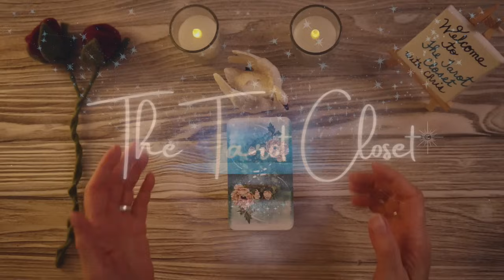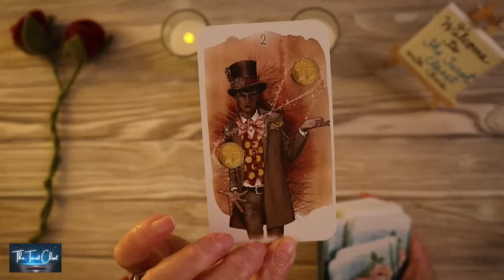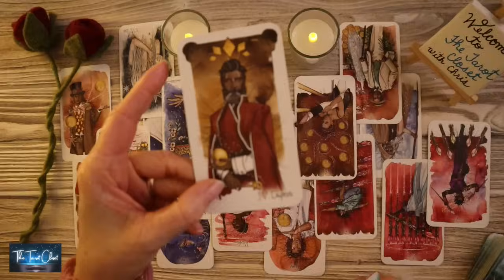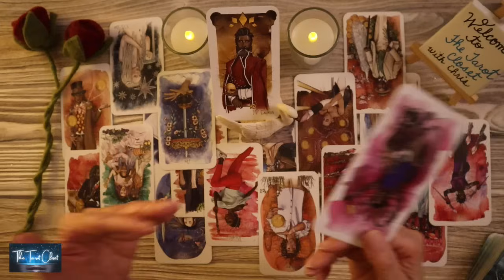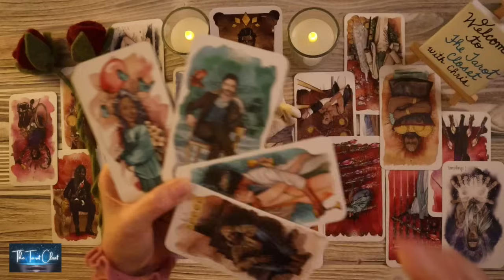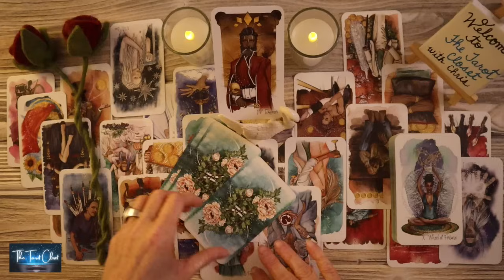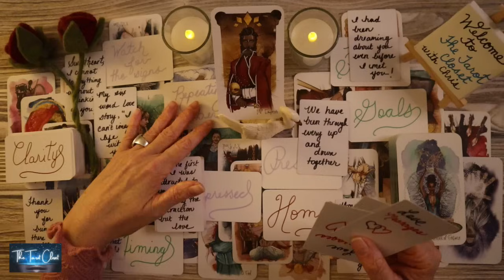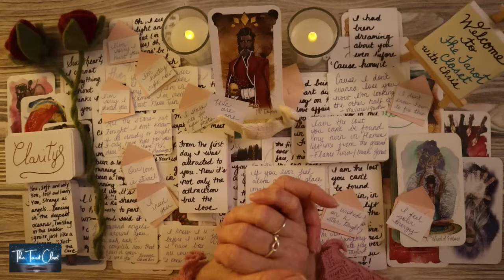TWIN FLAME LOVE TODAY - YOUR TWIN FLAME ENERGY UPDATE TODAY IS A MUST WATCH!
If you are here, it's for a reason. There is a message here for you. Welcome to your Twin Flame Reading, Divine Feminine Reading, Divine Masculine Reading, Twin Flame Tarot, Soulmate Reading, Soulmate Tarot, and The Tarot Closet. Love, Chris

Donations are always appreciated. Thank you so much for your generosity!

Tarot cards: h
Love Messages, Song Messages by The Tarot Closet